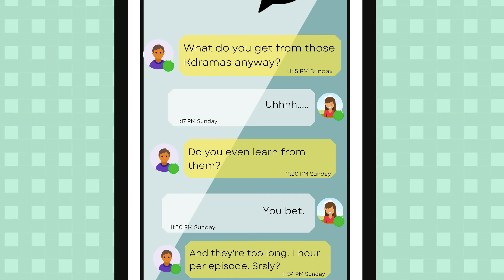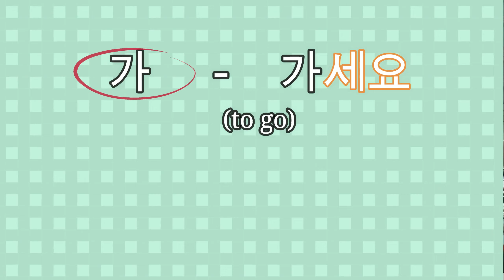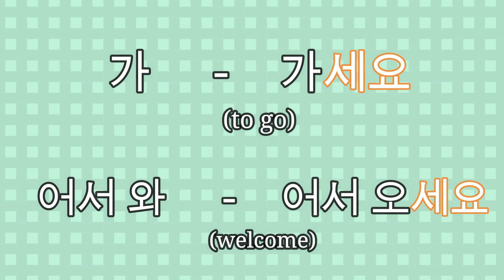LEARNING KOREAN CULTURE THROUGH VINCENZO || Learning through Korean drama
🎟🎟 Get an instant $10 on your first purchase at Italki, your aid to language fluency!

📚📚 RECOMMENDED KOREAN MATERIALS:
📘 Talk To Me In Korean Level 1 (Downloadable Audio Files Included) (English and Korean Edition)
📘 Talk to Me in Korean, Level 2: Downloadable Audio Files Included (Korean Edition)
📘 Talk To Me In Korean Level 3 (Downloadable Audio Files Included) (English and Korean Edition)